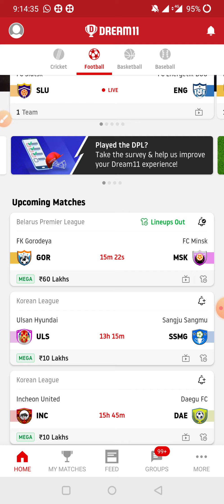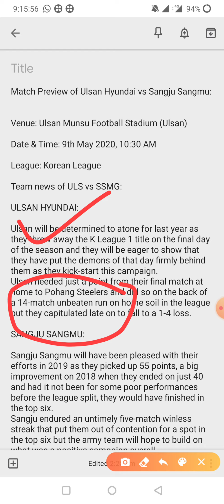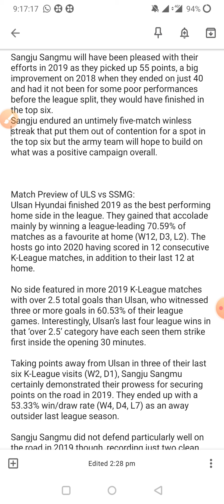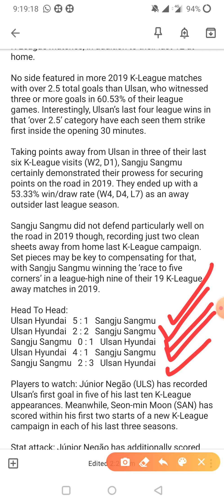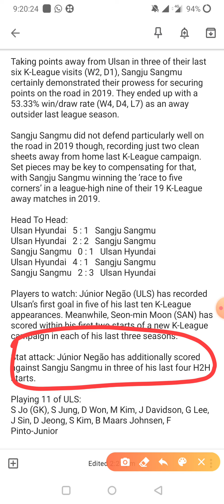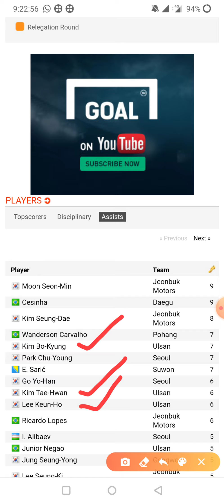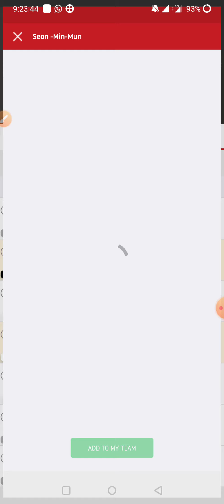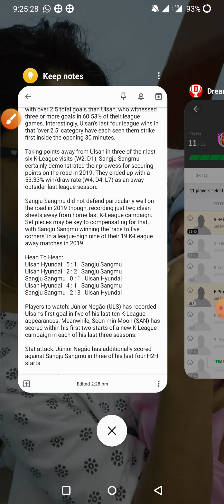ULS vs SSMG Dream11 Prediction | Korean( K ) League | Dream11 Football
Match Preview of Ulsan Hyundai vs Sangju Sangmu:

Venue: Ulsan Munsu Football Stadium (Ulsan)

Date & Time: 9th May 2020, 10:30 AM

League: Korean League

Team news of ULS vs SSMG:

ULSAN HYUNDAI:

Ulsan will be determined to atone for last year as they threw away the K League 1 title on the final day of the season and they will be eager to show that they have put the demons of that day firmly behind them as they kick-start this campaign.
Ulsan needed just a point from their final match at home to Pohang Steelers and did so on the back of a 14-match unbeaten run on home soil in the league but they capitulated late on to fall to a 1-4 loss.

SANGJU SANGMU:

Sangju Sangmu will have been pleased with their efforts in 2019 as they picked up 55 points, a big improvement on 2018 when they ended on just 40 and had it not been for some poor performances before the league split, they would have finished in the top six.
Sangju endured an untimely five-match winless streak that put them out of contention for a spot in the top six but the army team will hope to build on what was a positive campaign overall.

Match Preview of ULS vs SSMG:
Ulsan Hyundai finished 2019 as the best performing home side in the league. They gained that accolade mainly by winning a league-leading 70.59% of matches as a favourite at home (W12, D3, L2). The hosts go into 2020 having scored in 12 consecutive K-League matches, in addition to their last 12 at home.

No side featured in more 2019 K-League matches with over 2.5 total goals than Ulsan, who witnessed three or more goals in 60.53% of their league games. Interestingly, Ulsan’s last four league wins in that ‘over 2.5’ category have each seen them strike first inside the opening 30 minutes.